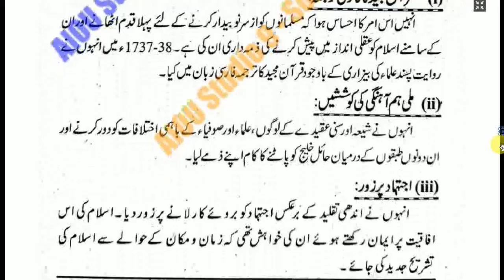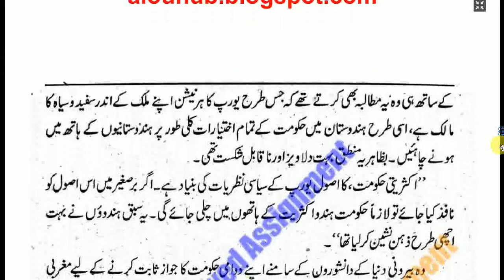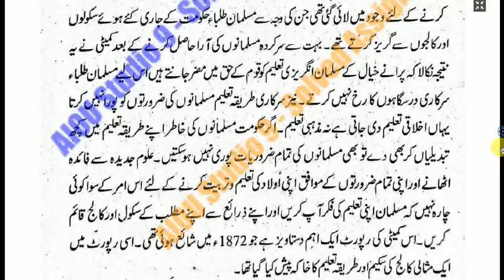AIOU Course Code 417 Sample Solved Assignments Autumn 2020 | AIOU Hub